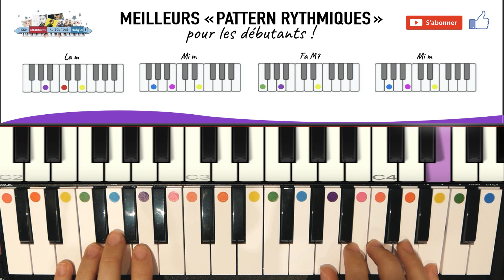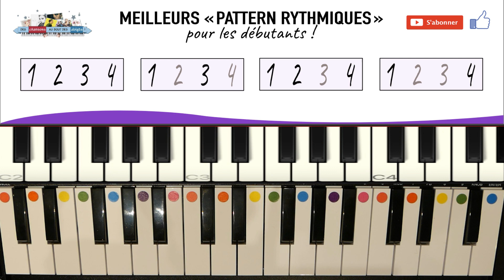Les meilleurs rythmes rapides & faciles pour débuter le piano - Tuto debutant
Un tutoriel piano facile pour apprendre 4 rythmes faciles pour débuter le piano ! Vous découvrirez les différentes étapes pas à pas sur votre clavier et sans solfège !

0:00 Présentation
1:01 Les bases du rythme
2:07 Les motifs
5:20 La suite d'accords
7:58 Bonus
9:34 Conclusion

👉 Démarrer le piano de zéro et apprendre des mélodies modernes (Zazie, Obispo, Claudio Capéo, Yann Tiersen, etc) :

arpeges facile piano
Improvisation facile au piano pour impressionner tes amis ! Arpeges debutant tuto
arpeges courspiano piano Improvisation facile au piano pour impressionner tes amis ! Arpeges debutant tuto
accords tuto piano